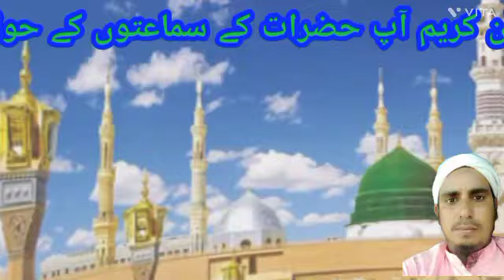Tilawat e Quran Kareem| heart shooting Tilawat e Quran| Surah Al Tariq| Hafiz Subhan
Assalamu alaikum warahmatullahi wabarakatuh Dosto aap Tamam friend se Request hai ki video ko pura zarur dekhen or ziyada se ziyada Like share or subscribe nahi kiye hain to subscribe zarur Karen shukriya jazakallahu khaira fidunya Wal aakhirah 🤲🤲🤲♥️♥️♥️
Allah taala aap sabko hamesha khush rakhe Aameen summa aameen yarabbal Aalameen 🤲🤲🤲♥️♥️♥️